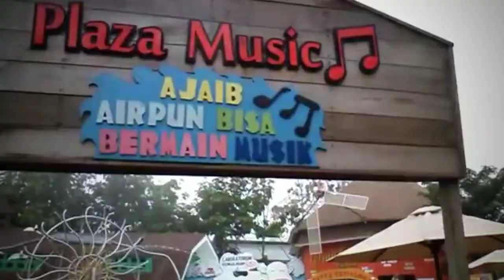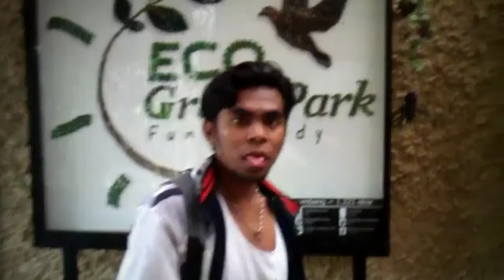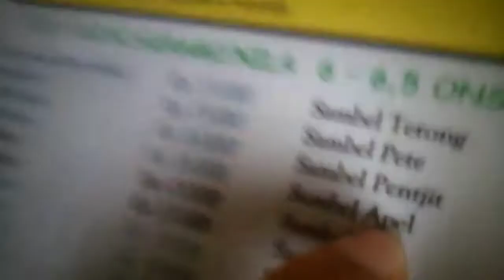Jalan2 santai with Brothers from Another Mother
Jalan2 menghabiskan hari libur di salah satu tempat wisata di jawa timur